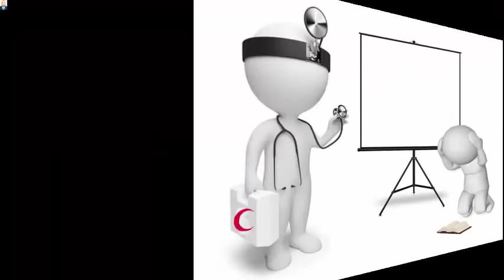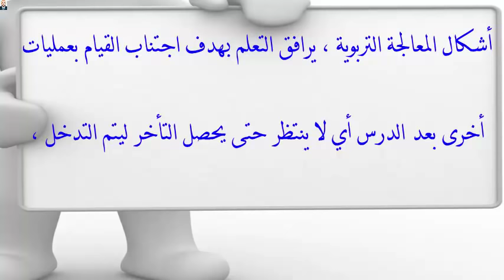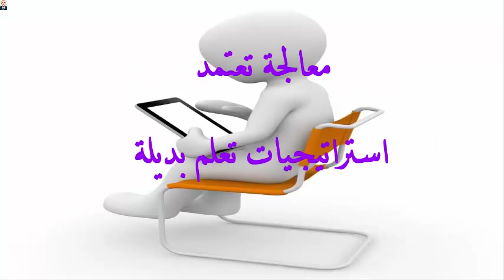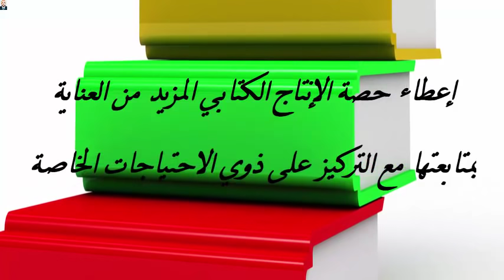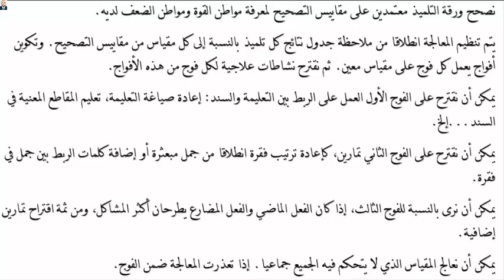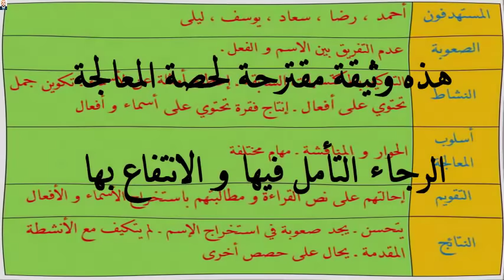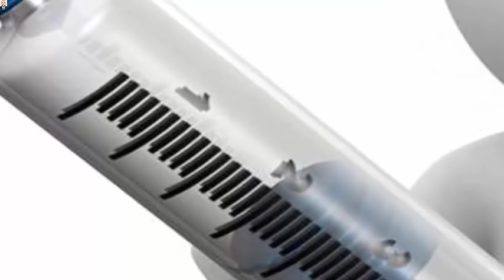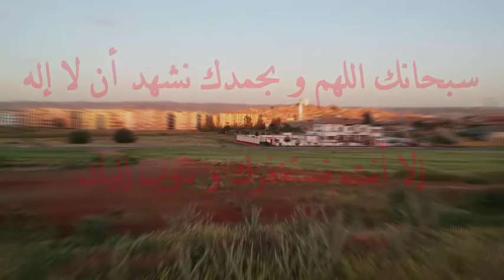المعالجة التربوية البيداغوجية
المعالجة البيداغوجية : هي مجموعة العمليات التي يمكن أن تقلص من الصعوبات التي يواجهها المتعلمين .
مفهوم المعالجة البيداغوجية
المعالجة :
جاء في لسان العرب المعالجة و المعالج أي المداوي سواء عالج جريحا او مريضا والمعالجة التربوية هي تدارك النقص الملاحظ لدى المتعلمين بعد عمليتي التقييم و التشخيص .
وقد جاء في المنشور الوزاري رقم 071/ 0.0.2/08 الصادر بتاريخ 03جوان 2008 ما يلي:
لقد خصصت المواقيت في مرحلة التعليم الابتدائي في إطار التعديل حيزا زمنيا وافيا لنشاط المعالجة التربوية في مواد
اللغات الأساسية من السنة الأولى إلى السنة الخامسة إبتدائي . وهي اللغة العربية و اللغة الفرنسية و الرياضيات .
تنظم حصص المعالجة التربوية خلال الأسبوع لفائدة التلاميذ الذين يظهرون صعوبات في استيعاب بعض المفاهيم المدروسة
و في اكتساب تعليمات ضرورية لبناء تعلمات جديدة لاحقة .
و ينبغي ان تتم المعالجة التربوية بطرق بيداغوجية ملائمة بإمكانها مساعدة التلاميذ المعنيين من تجاوز صعوباتهم وذلك بتكييف
طرق التدخل و تشخيص مواطن الضعف لاستدراكها و اللجوء إلى تفريد التعلم عندما يكون ذلك ممكنا .
عرض فيديو حول المعالجة التربوية و البيداغوجية يصلح للندوات الداخلية
صفحة الفايس